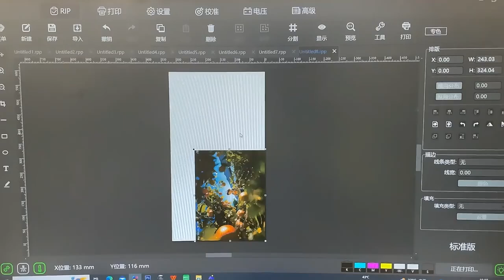Personalized Puzzle Printing with UV Printer